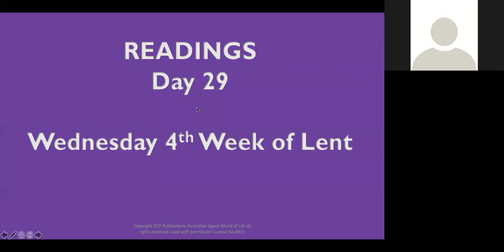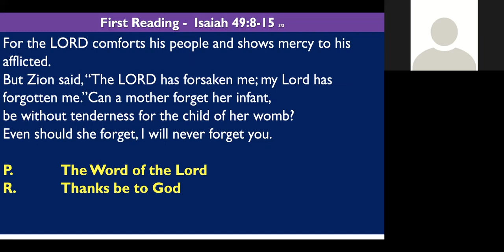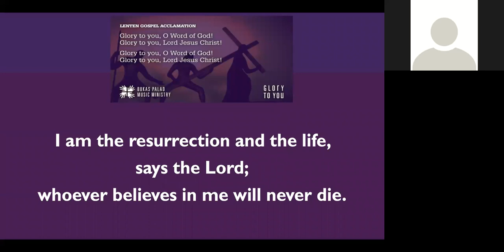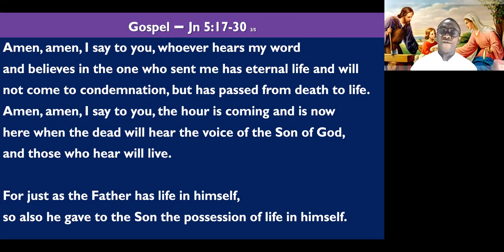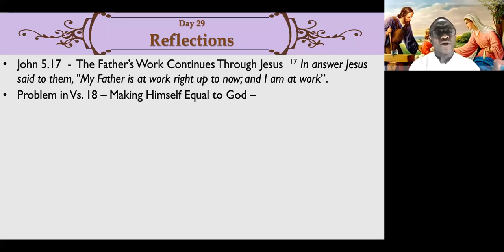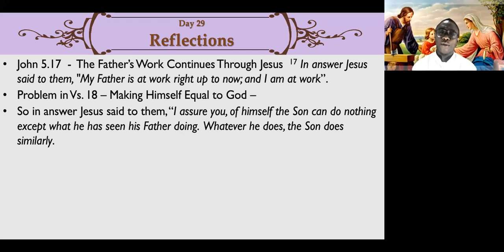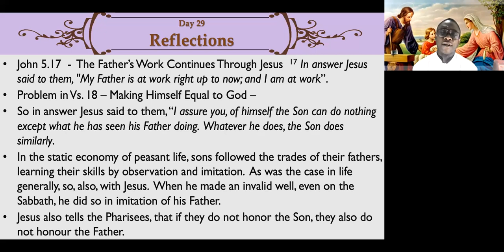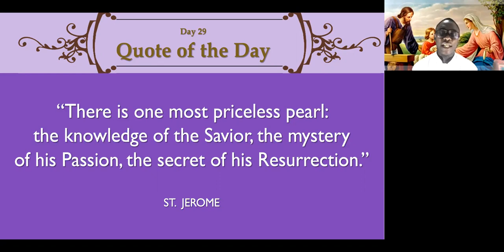Day 29 Lenten Devotion with Fr Ray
Wednesday of the 4th Week of Lent 2021